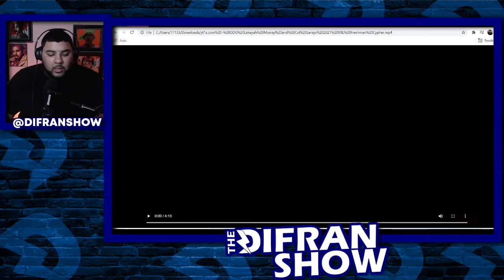DiFran Reacts To DDG, Lakeyah, Morray and Coi Leray's 2021 XXL Freshman Cypher!